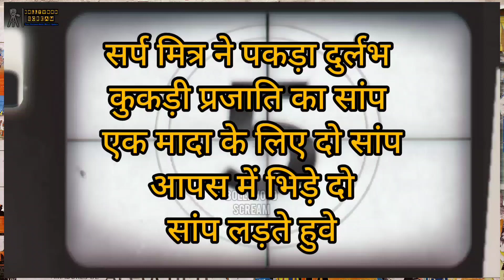सर्प मित्र ने पकड़ा दुर्लभ कुकड़ी प्रजाति का सांप एक मादा के लिए दो सांप आपस में भिड़े दो सांप लड़ते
सर्प मित्र ने पकड़ा दुर्लभ कुकड़ी प्रजाति का सांप एक मादा के लिए दो सांप आपस में भिड़े दो सांप लड़ते हुवे| पूरी अनकट रिपोर्ट देखनी चाहिए|

अद्याल के राहुल खोबरागड़े को इनके घर में सांप निकला है. ये खबर मिलने पर सर्प मित्र आशिक नैतामे उनके घर पर सांप पकड़े  बुलाया गया,  जहा दो सांप आपस में  लड़ते दिखाए दिए। उन्होंने सांप पकड़ कर जंगल में छोड़ दिया|

ये सांप कुकडी प्रजाति का है, ऐसा उनका कहना था, इस प्रजाति के साप,मादा सांप को आकर्षित करने के लिए आपस में ही लड़ते है,अपने अस्तित्व के लिए लड़ते यह दो सांप देखे गए|